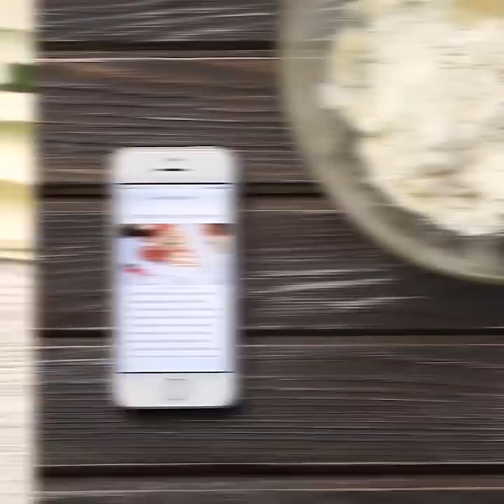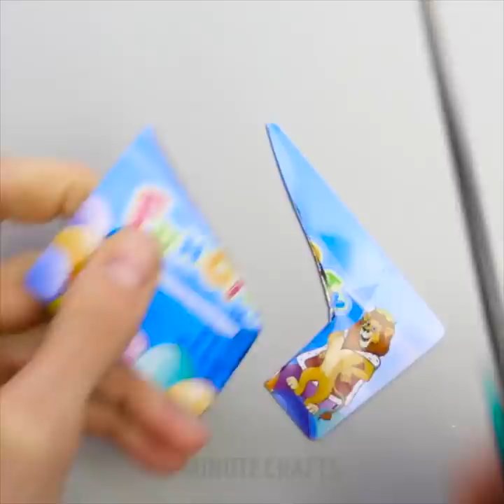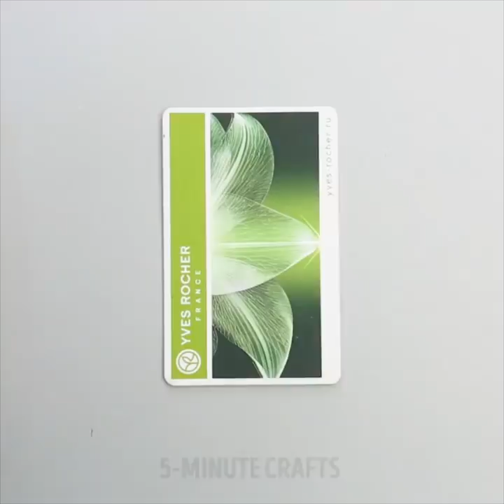38 PLASTIC GARBAGE IDEAS TO BURST YOUR BRAIN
Useful things made of plastic garbage - bottles, wraps, caps, cups, blisters, and so on - are two in one, beautiful and useful. After all, you, firstly, don’t pollute the environment once again, and secondly, you get useful things for your home.

What can be made of plastic spoons? You can make a frame for a mirror - in the form of either a flower or sun. What can be made of bottle caps? For example - stand for hot. What can be made of plastic bottles? A smart flower pot, a fruit bowl, a cat stopper for toilet paper, bracelets for your daughter or niece, and even a life jacket! I will also teach you how to make ottoman from bottles.

 I will show you how to decorate a T-shirt or bag, how to make clothes not stretch on hangers, and how to make buttons. How to decorate a party, terrace, or just upgrade your room? Make a glowing disco ball out of plastic cups. You will need to insert a LED-tape or lights into it.

 How to make a non-spill cup? How to protect your phone from getting wet and dirty while cooking? How to pack liquids in a suitcase? How to keep bananas yellow and roses fresh? Use plastic wrap.

TIMESTAMPS:

1:39 How to pack liquids
3:33 ottoman from plastic bottles
5:12 How to learn to swim
9:44 Door Lock Pick
13:04 How to decorate a mirror
17:08 Clever pot